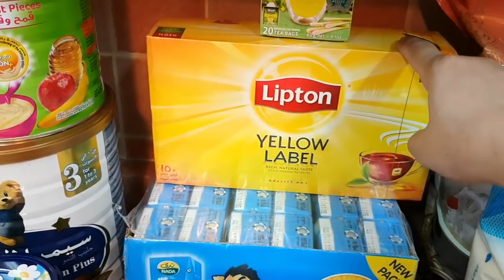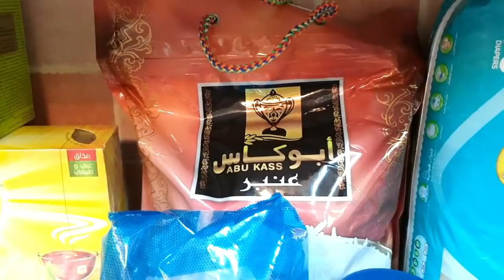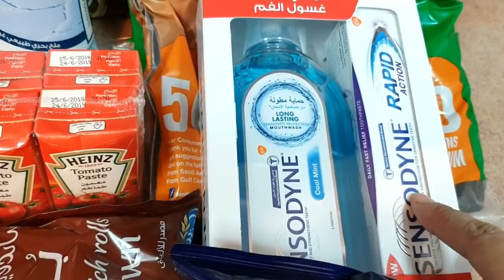Monthly Grocery Haul in New House | Pakistani Mom | Naush Vlogs